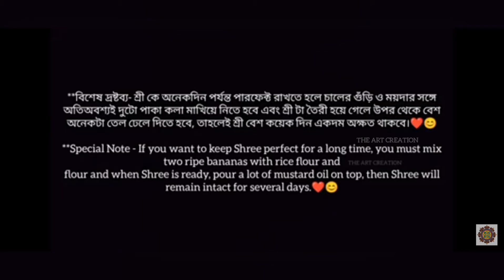How to make Shree for Bengali Puja and wedding|Shree Making/Handmade shree decoration|Shree/শ্রী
Hi guys,

All you need::::::
1. Flour (2cup)
2. Rice flour (1cup)
3. Mustard oil
4. Color Tubes
5. Any red color(sindoor)
6. Any yellow color(termeric powder)
7. Wood sticks
8. Clay

**বিশেষ দ্রষ্টব্য- শ্রী কে অনেকদিন পর্যন্ত পারফেক্ট রাখতে হলে চালের গুঁড়ি ও ময়দার সঙ্গে অতিঅবশ্যই দুটো পাকা কলা মাখিয়ে নিতে হবে এবং শ্রী টা তৈরী হয়ে গেলে উপর থেকে বেশ অনেকটা তেল ঢেলে দিতে হবে, তাহলেই শ্রী বেশ কয়েক দিন একদম অক্ষত থাকবে।❤️😊
**Special Note - If you want to keep Shree perfect for a long time, you must mix two ripe bananas with rice flour and
flour and when Shree is ready, pour a lot of mustard oil on top, then Shree will remain intact for several days.❤️😊

Hope you enjoy this video. If you like this video then please thumbs up below.